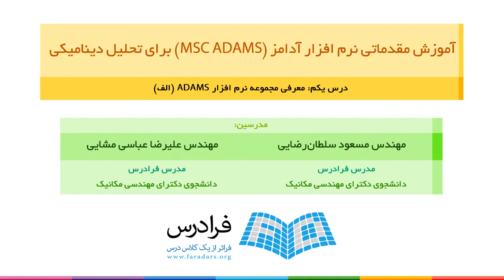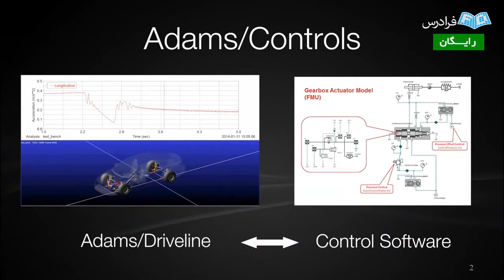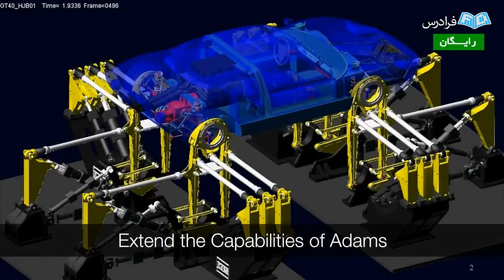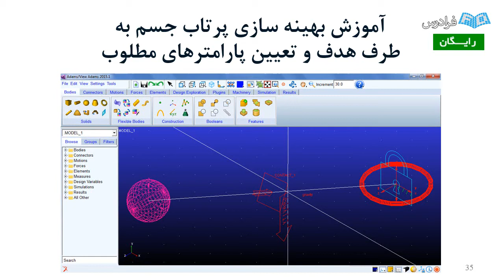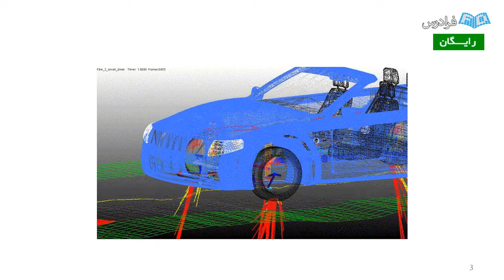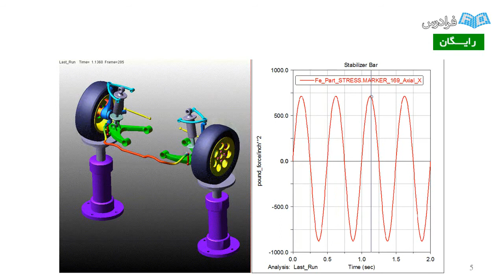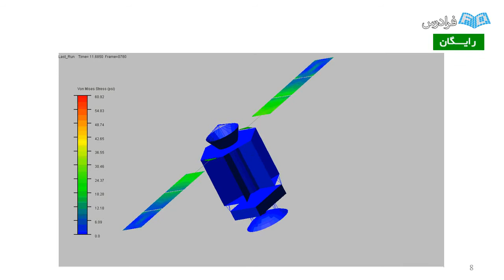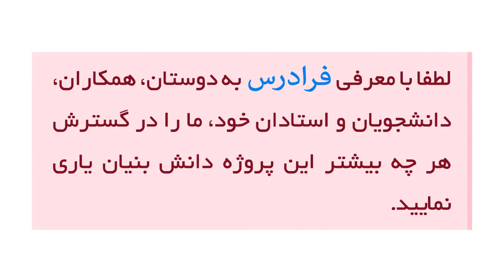آموزش آدامز برای تحلیل دینامیکی - پارت یکم - معرفی مجموعه نرم افزار ADAMS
مشاهده کامل آموزش نرم افزار آدامز (MSC ADAMS) برای تحلیل دینامیکی - مقدماتی

امروزه پیچیدگی مسائل مهندسی و صنعتی، طراحان را ناگزیر به استفاده از فناوری روز برای حل مشکلات بر سر راه کرده است. همچنین هزینه های بالای طراحی، تحلیل و تست سیستم های گوناگون و نیاز مبرم به افزایش بازده و کاهش زمان تولید محصولات باکیفیت باعث شده است که پژوهشگران به سراغ نرم افزارهای مختلف بروند. آدامز از جمله نرم افزارهای با سازگاری بالا و قابلیت های متنوع است که در صنعت، دانشگاه و مراکز تحقیقاتی جایگاه مهمی دارد و امکان ایجاد نمونه آزمایشی مجازی را فراهم می کند.

نرم افزار آدامز (MSC ADAMS) ویژگی های منحصر به فردی دارد و برای تحلیل دینامیکی سیستم های چند جسمی به طور گسترده بکار می رود. متاسفانه کمبود منابع آموزشی این نرم افزار با وجود امکانات و توانایی های خاص آن موجب شده است تا این نرم افزار آن طور که باید به کار گرفته نشود.

در آموزش نرم افزار آدامز سعی شده است از ابتدای مدل سازی، نکات جدید در هر بخش ارائه شود و پس از تعریف قیود و اتصالات، همچنین ایجاد حرکت در سیستم، خروجی های مناسب پردازش شده و تحلیل های لازم بیان شوند. پس از یادگیری نکات ارائه شده در مثال های مجموعه حاضر، کاربران قادر خواهند بود مدل ها و سیستم های متداول را طراحی، شبیه سازی و تجزیه و تحلیل کنند.